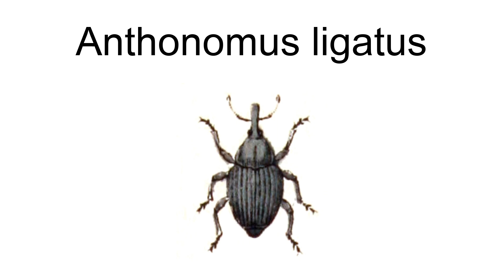Anthonomus Ligatus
Anthonomus ligatus is a species of true weevil in the beetle family Curculionidae. It is found in North America.